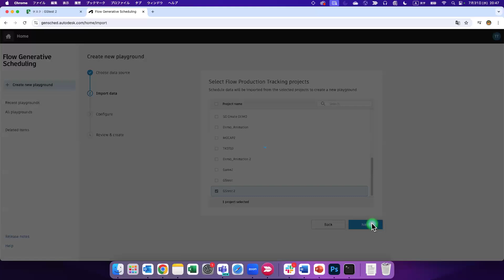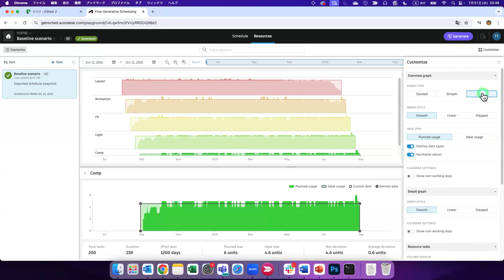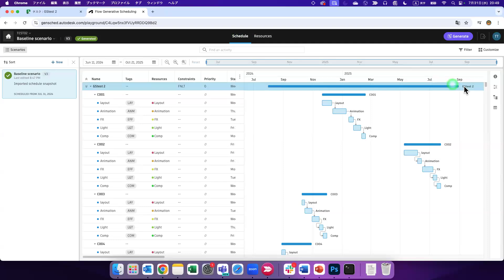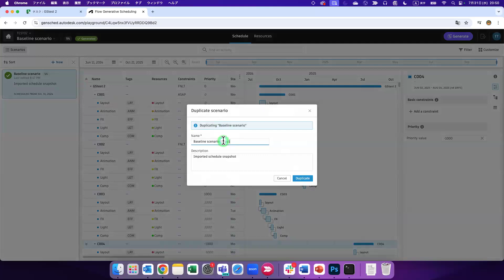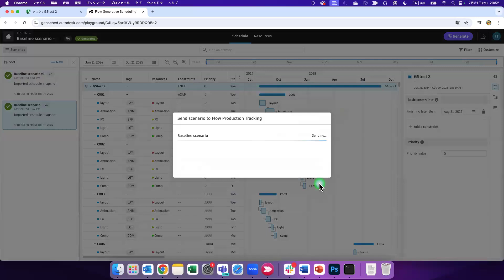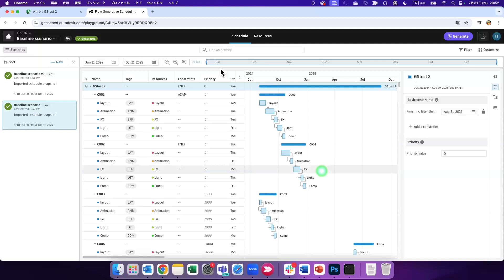Flow Generative Scheduling デモ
2024年7月31日にGenerative Scheduling の機能がリリースされました。この機能は、FlowPT側で作成された何千ものタスクと期間をGenerative Scheduling（以下GS）にインポートし、ボタンひとつで日毎の必要人数の見込みとガントチャートを作成するための機能になります。しかも、タスクの優先度や条件を設定し、複数のスケジュールのパターンを高速に作成し比較することができます。全ての作業はGS上で行われるため、Flow PTの進行中のプロジェクトへは影響を与えません。
これまで、プロジェクトの進行中や、プロジェクト受注前の工数見積もりなどで、必要人数の算出とスケジュールを作成するのに何日もかかっていた方は、この機能を利用することで大幅に時間を短縮することが期待できます。

こちらは1000個のタスクをGSで調整をおこなったデモ動画になります。

第3回：Flow Production Tracking ジェネレーティブスケジューリング ガントチャート生成